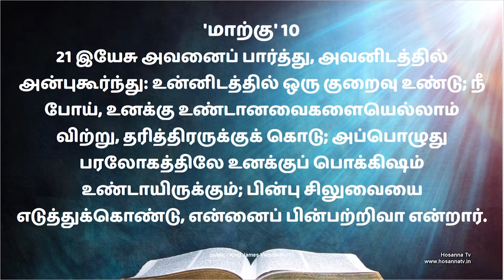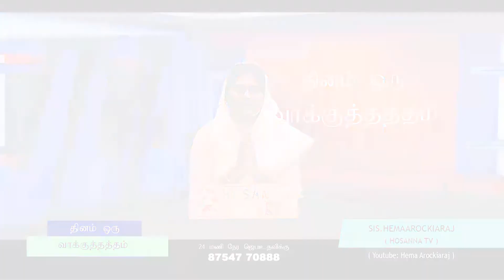19-04-2021 | Sis HemaArockiaraj | Dhinam oru vakkuttattam | Mark-10:21